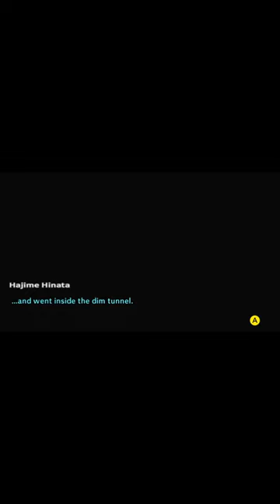Nagito LOVES feet...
These people are freaky ;)

Danganronpa 2: Goodbye Despair Gameplay / Let's Play / Playthrough - Recorded on Xbox One